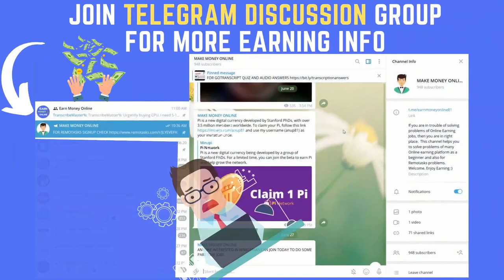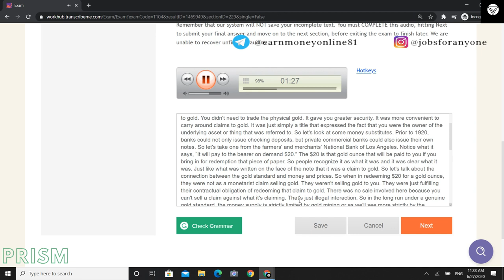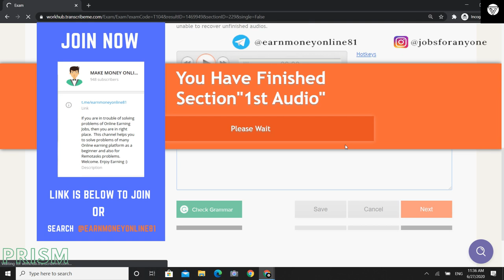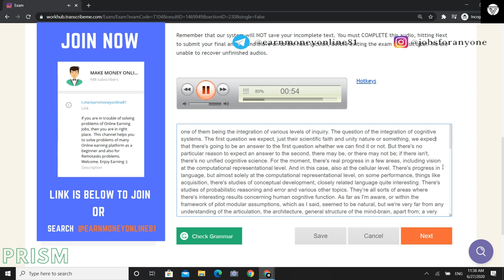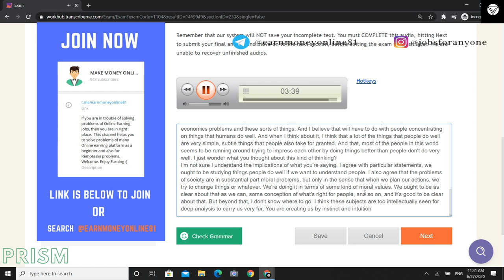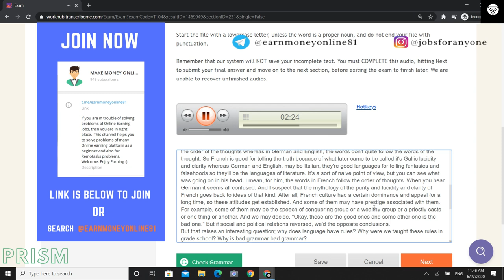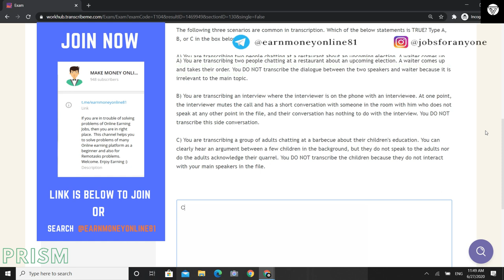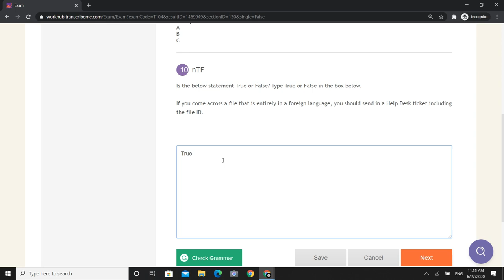TranscribeMe - TranscribeMe Audio test, Multiple choice Answers | TranscribeMe Answers 2021 UPDATED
In this tutorial, you will learn how to pass the Transcribeme test in 2020. At Transcribeme test format and audio-test are changed frequently. but the method you will learn in this tutorial will remain the same and will be applicable for a future test. I do not encourage anyone to cheat in the exam, I am just making the entire process easy and quick by using the available tools and resources.  first, read the guidelines carefully and then attempt the exam. If you have any doubt refer to guidelines again or try to research the internet.

Queries Solved:

transcribeme exam,
transcribeme review,
transcribeme exam answers 2021,
transcribeme payment proof,
transcribeme test,
transcribeme tutorial,
transcribeme audio test answers,
transcribeme review 2020,
transcribeme audio,
transcribeme audio test,
transcribeme answers,
transcribeme audio test answer download website,
transcribeme answers 2020,
transcribeme audio download,
transcribeme audio answers 2020,
transcribeme bangla tutorial,
transcribeme bangla,
transcribeme basic style guide,
transcribeme bsu,
transcribeme because often,
transcribeme for beginners,
transcribeme audio b exam answers,
transcribeme brasil,
transcribeme community,
transcribeme clean verbatim style,
transcribeme cheat sheet,
transcribeme como funciona,
transcribeme division of labor,
transcribeme demo,
transcribeme deutsch,
transcribeme deutsch test,
transcribeme download,
how does transcribeme work,
transcribeme what do we know about globalization,
transcribeme exam 2020,
transcribeme english entrance exam answers 2020,
transcribeme exam audio answers,
transcribeme exam answers november 2019,
transcribeme example,
transcribeme exam answers march 2020,
transcribeme full tutorial,
transcribeme francais,
transcribeme first draft exam answers,
transcribeme failed exam,
transcribeme feedback,
transcribeme audio f,
transcribeme grace,
transcribeme gold standard,
transcribeme guidelines,
transcribeme guide,
transcribeme globalization,
transcribeme guidelines 2019,
transcribeme guidelines 2020,
transcribeme gold standard audio,
transcribeme hack,
transcribeme hindi,
transcribeme how to pass exam,
transcribeme how to start,
transcribeme how it works,
transcribeme honest review,
transcribeme how to pass,
transcribeme how to apply,
transcribeme income,
transcribeme in tamil,
transcribeme indonesia,
transcribeme italy today,
transcribeme in hindi,
transcribeme interview,
transcribeme integration,
transcribeme india,
transcribeme job,
transcribeme job review,
transcribeme june 2020,
transcribeme jennifer marie,
transcribeme june 2020 answers,
transcribeme june 2020 exam,
transcribeme jobs for beginners,
transcribeme jobs canada,
transcribeme kya hai,
transcribeme kenya,
cara kerja transcribeme indonesia,
transcribeme answer key,
cara kerja transcribeme,
transcribeme legit,
transcribeme live work,
transcribeme legit or scam,
transcribeme login,
mimi luarca transcribeme,
let's learn transcribeme,
transcribeme audio le,
transcribeme audiol answers,
transcribeme may 2020,
transcribeme money,
transcribeme may 2020 audio answers,
transcribeme may 2020 answers,
transcribeme mimi,
transcribeme malayalam,
transcribeme mcq,
transcribeme multiple choice answers,
transcribeme nevertheless,
transcribeme nevertheless over some period,
transcribeme nz,
transcribeme exam nevertheless,
transcribeme one of them being,
transcribeme otter,
transcribeme online job,
transcribeme or gotranscript,
transcribeme one of them being the integration,
working on transcribeme,
rev or transcribeme,
transcribeme payment,
transcribeme payment method,
transcribeme pass exam,
transcribeme philippines,
transcribeme pass,
transcribeme payout,
transcribeme paga,
transcribeme quickstep exam,
transcribeme question answers,
transcribeme questions,
transcribeme quiz answers,
transcribeme quickstep exam answers,
transcribeme quiz,
transcribeme exam questions,
transcribeme registration,
transcribeme rules,
transcribeme registration & exam,
transcribeme review in hindi,
transcribeme salary,
transcribeme style guide questions answers,
transcribeme tips,
transcribeme transcription,
transcribeme test answers,
transcribeme tricks,
transcribeme test 2020,
transcribeme transcription test,